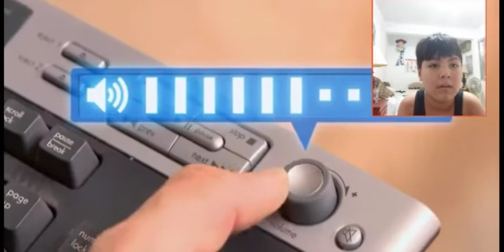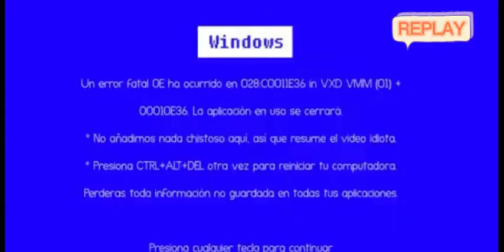El Smosh ¡Teclado Magico! | Body Mash 98